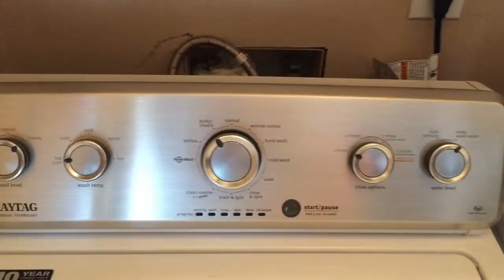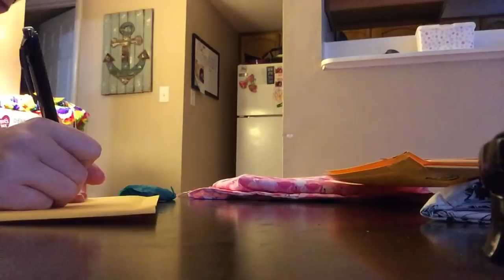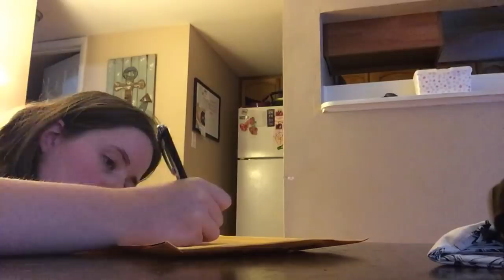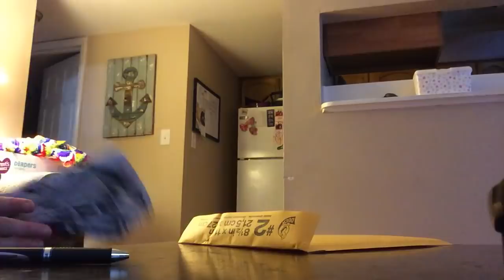Vlogust Day 6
Yay! It's Vlogust! Which means I'll be (attemping) daily vlogging all August! If you're not into this type of video, just skip it! My yarnie videos will still be coming out too!!